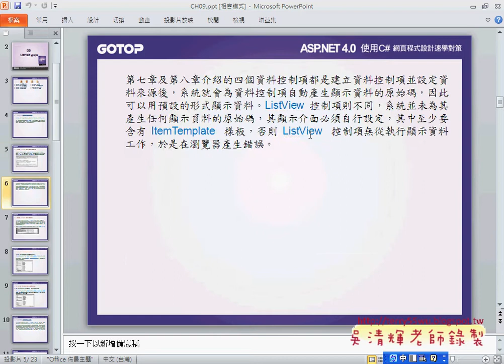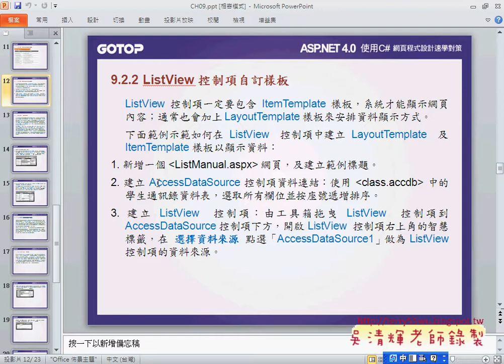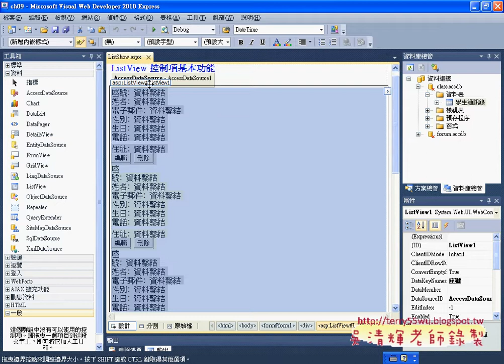06 ListView控制項簡介Asp net C#教學 吳老師提供)2